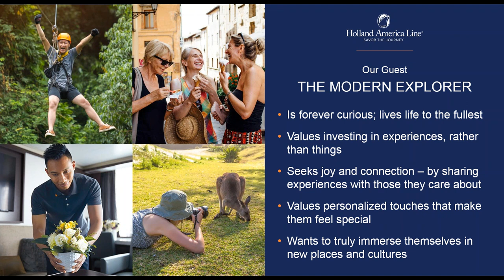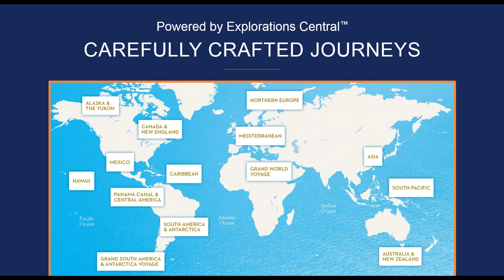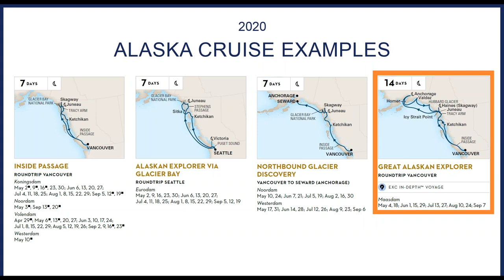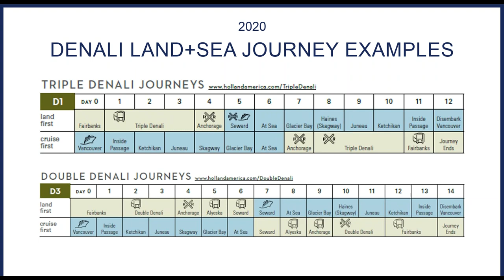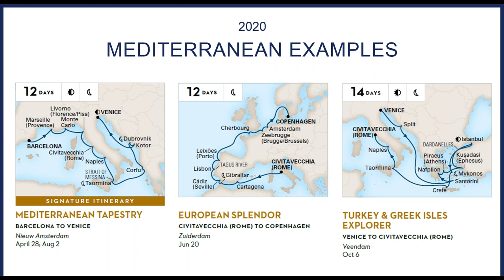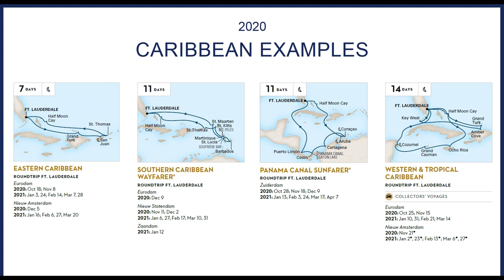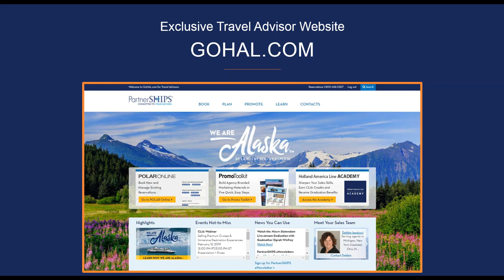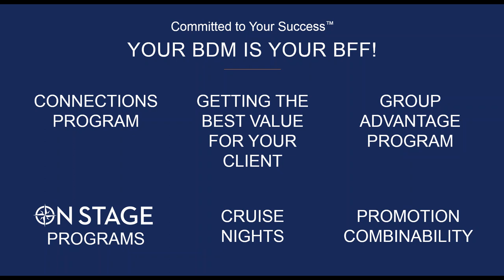Experience the Holland America Line Difference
Join Holland America Line for their latest announcements and updates. Learn insider tips on how to increase your commission by maximizing current promotions, adding even more value for your clients. Get the inside scoop on taking advantage of travel advisor appreciation fares, FAM's, ship inspections, and marketing tools & resources to help grow your premium cruise business.